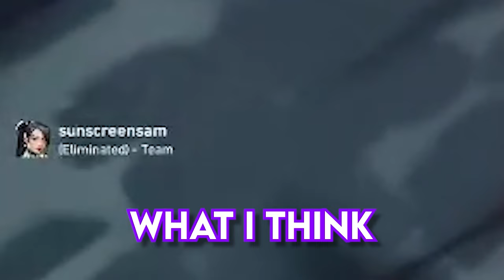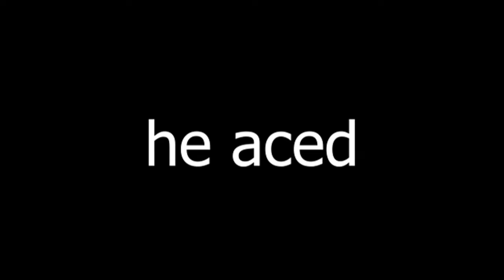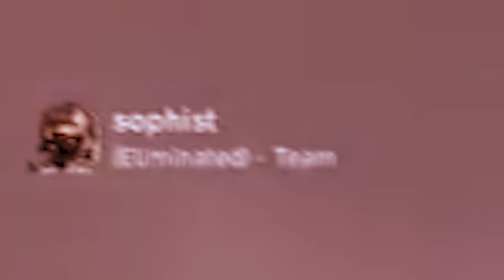The Worst Valorant Experience...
We played VALORANT, but it was the WORST EXPERIENCE you could ever imagine. it was kinda funny. This was a VALORANT funny moments compilation

aslo